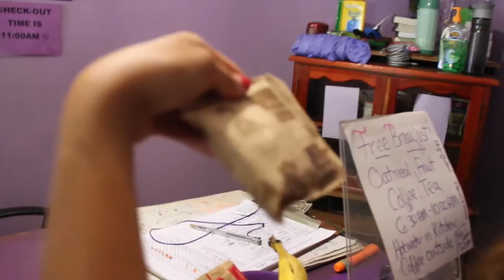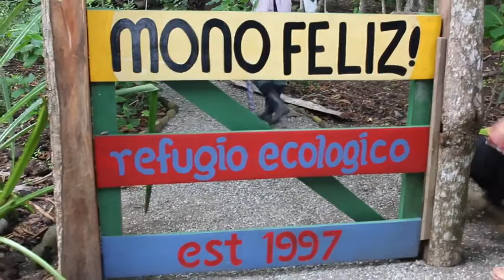Punta Burica Mono Feliz, Panama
Episode 9 - Punta Burica Mono Feliz, Panama

Looking for adventure in the remote pacific coastal Punta Burica on the border with Costa Rica and finding a wonderful array of wild monkeys including Howler Monkeys, white-faced capuchin monkeys (Cebus capucinus) and Central American Squirrel Monkey (Saimiri oerstedii).

The Man Who Did It
by John Fattal
I am a passionate scuba diver and surfer. Since I can remember I have always loved the water and the ocean.
Follow me as I travel through Central America - Panama, Nicaragua, Costa Rica and Belize on my hunt to find the best place in the world for diving to start my own dive school.